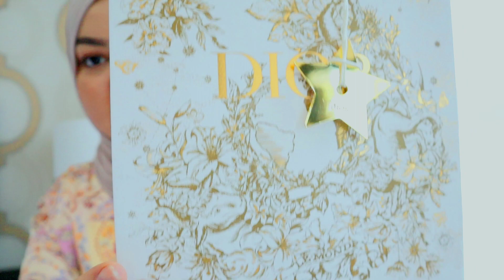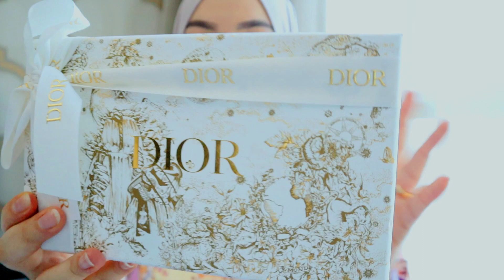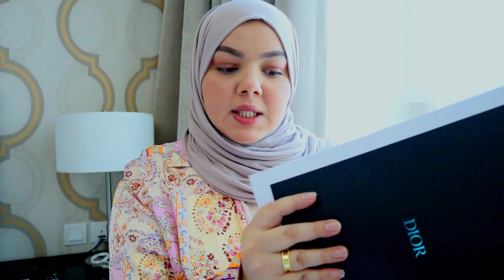⭐️ مشترياتي من ديور للعيد ⭐️ | Dior Haul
💖  اهلا اهلا ... فيديو النهردة هو عن مشترياتي من ديور للعيد   💖

 💖 Other purchases videos 💖